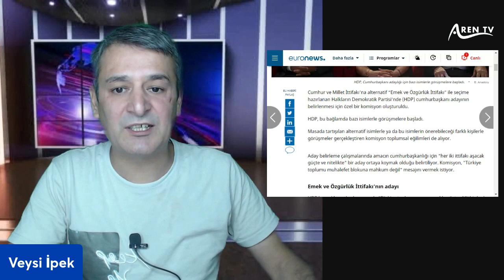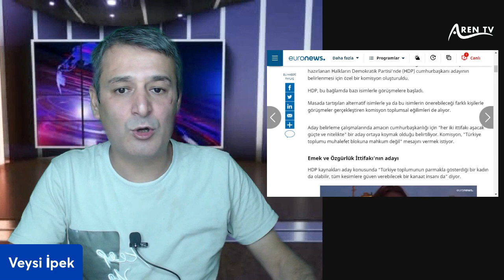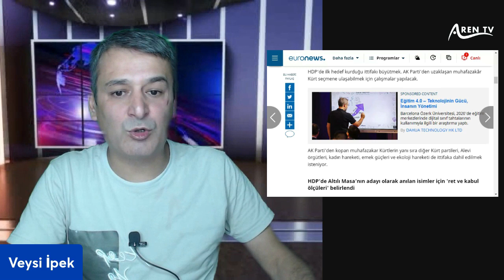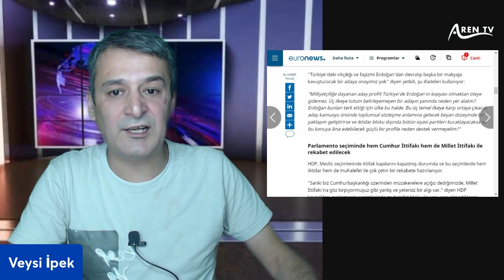HDP'den altılı masaya 3 Şart oy verecek !